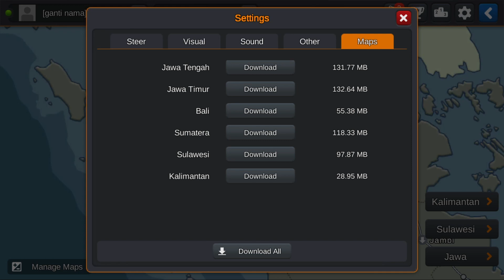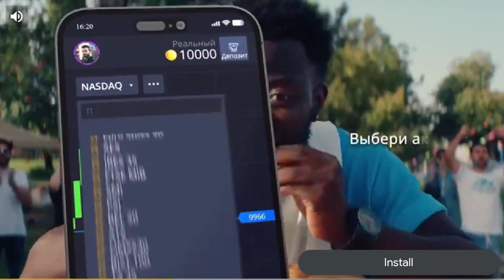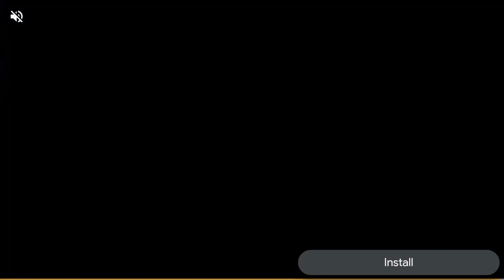Bus simulator Indonesia 👌Gameplay video of tour mode !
Bus simulator Indonesia 👌full of GAMEPLAY with Amazing graphics !
"Experience the immersive world of Bus Simulator Indonesia! Explore stunning graphics and dive into captivating gameplay in this ultimate bus driving adventure. Customize your ride, navigate through Indonesian landscapes, and enjoy the thrill of realistic driving. Get ready for an amazing journey behind the wheel
Embark on an epic journey with Bus Simulator Indonesia! Explore breathtaking graphics and engaging gameplay that puts you in the driver's seat of various buses. Discover the beauty of Indonesian landscapes, customize your vehicles, and experience the thrill of realistic driving. Get ready for an incredible gaming experience that brings the roads of Indonesia to life!"